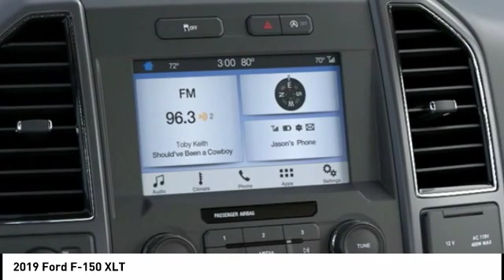2019 Ford F-150 Henderson NV 64210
2019 Ford F-150 XLT

2019 Ford F-150 XLT Ingot Silver 4WD 10-Speed EcoBoost 2.7L V6 GTDi DOHC 24V Twin Turbocharged ABS brakes, Compass, Electronic Stability Control, Emergency communication system, Illuminated entry, Low tire pressure warning, Remote keyless entry, Traction control. Price includes: $750 - Retail Bonus Customer Cash. Exp. 09/30/2019, $750 - Ford Credit Retail Bonus Customer Cash. Exp. 09/30/2019, $750 - Bonus Customer Cash. Exp. 09/30/2019, $3,250 - F-Series Retail Customer Cash. Exp. 09/30/2019